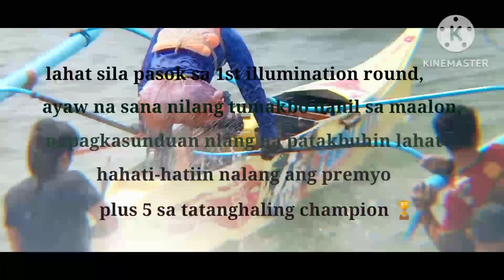championship round mauswagon bancarera2023/semi-formula